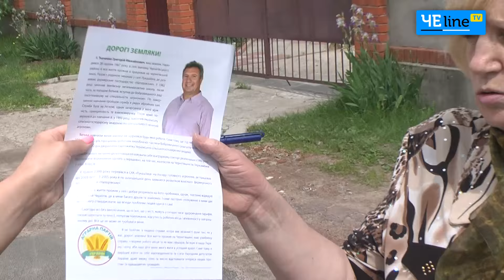Персональные данные черниговцев собирали в обмен на лампочки